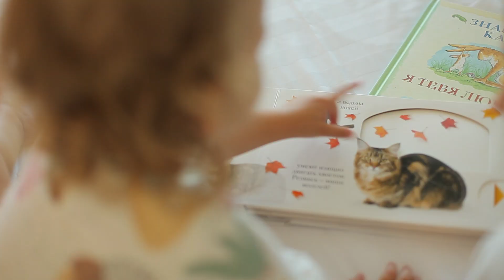Развивающая игрушка Iq-Base Hb | Happy baby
Многофункциональная игрушка hb_iqbase полна тайн и сюрпризов, ведь это не только отличный развивающий игровой центр, но еще и проектор! 🙃 Теперь засыпать по ночам совсем не страшно, он проецирует на потолок изображения забавных мультяшных животных и создает приятную атмосферу для спокойного сна малыша. Малышу понравится исследовать hb_iqbase, благодаря множеству подвижных, музыкальных и интерактивных элементов.

Happy Baby™ – один из лидеров на рынке детских товаров для новорожденных и детей до 3 лет. Качественные, надежные и удобные детские коляски, манежи, ходунки, автокресла, стульчики для кормления, товары для новорожденных, развивающие игрушки, не имеющие аналогов на российском рынке по сочетанию «цена – качество – дизайн».